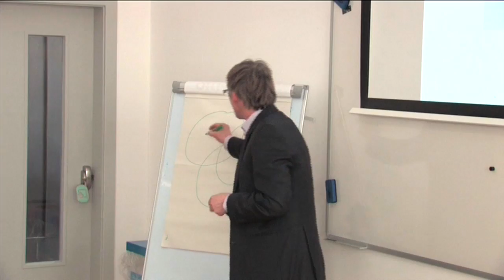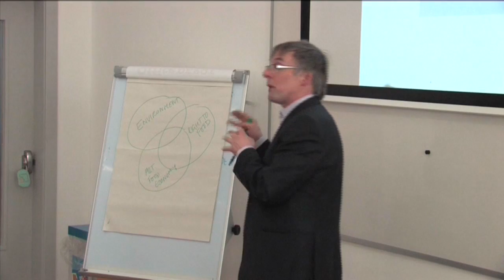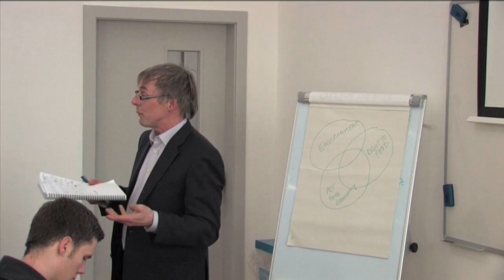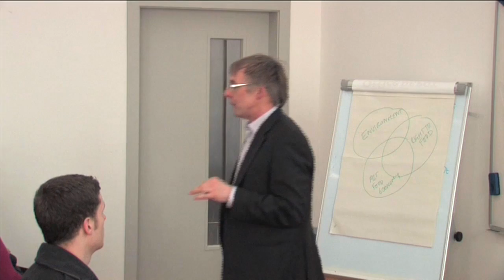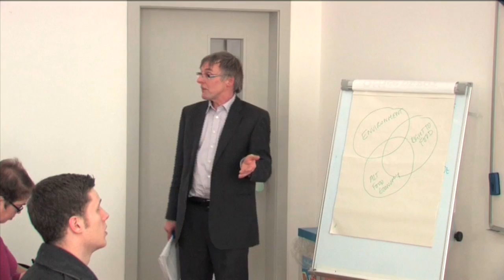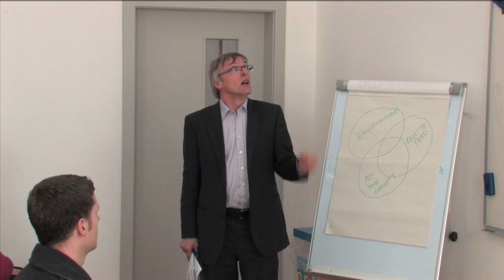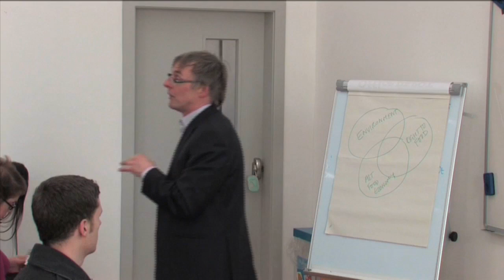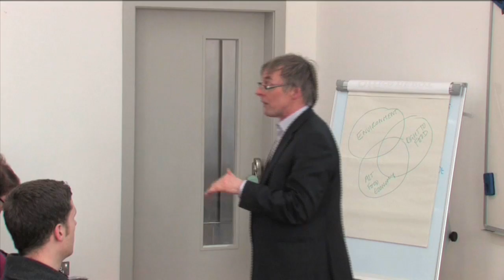7 Pete Ritchie – Nourish Scotland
Politics of Food and Nutrition seminar